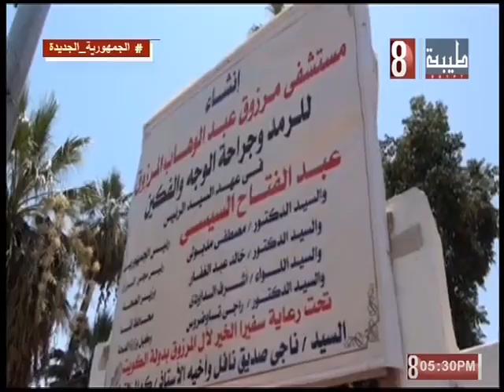وزير الصحه في جولة بمحافظة قنا